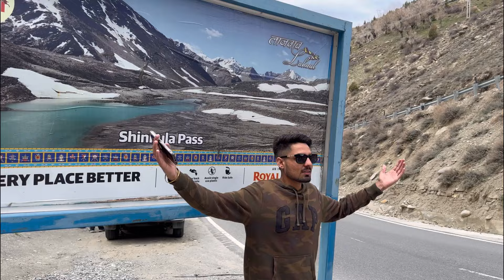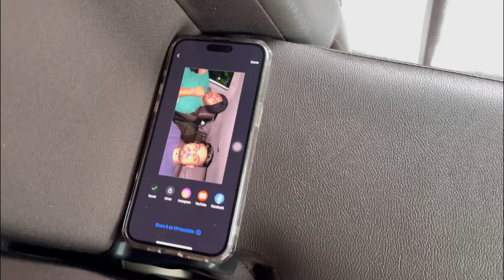-8 TEMPERATURE ||SPITI VALLEY || SOLANG VALLEY || SISSU || KAZA || MANALI || SNOWFALL